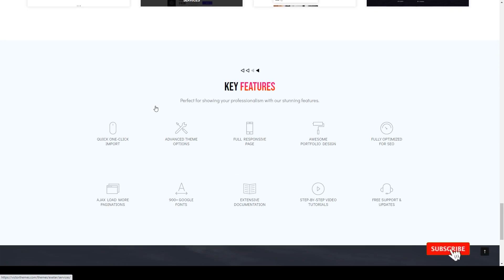Exeter - Personal Portfolio WordPress Theme 15 cv Easy Create Website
Columns 4+

 Layout Responsive

 Tags blog, business, clean, creative, cv, designer, freelancer, modern, personal, portfolio, programmer, responsive, resume, timeline, vcard